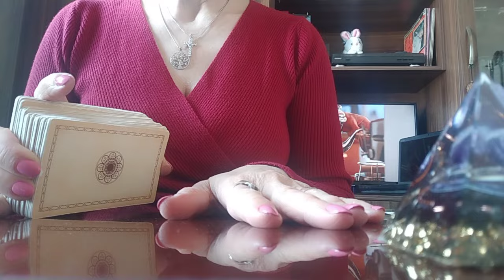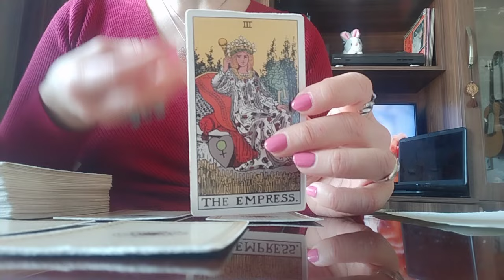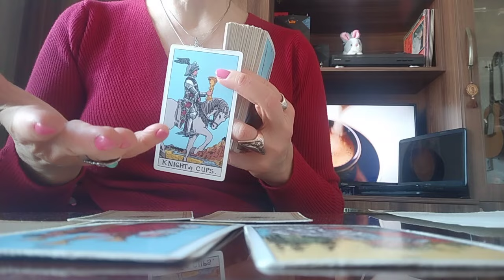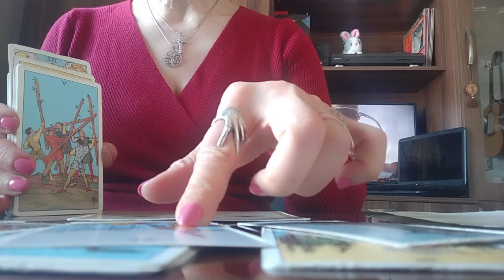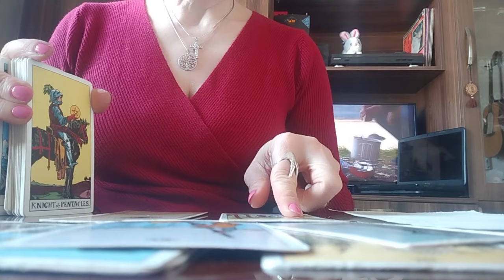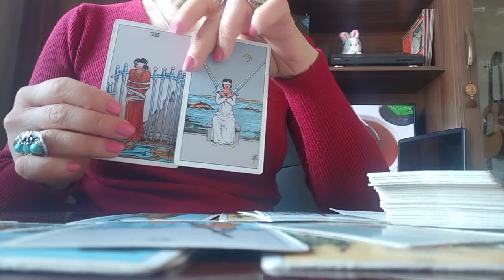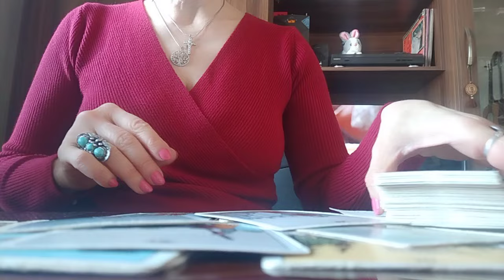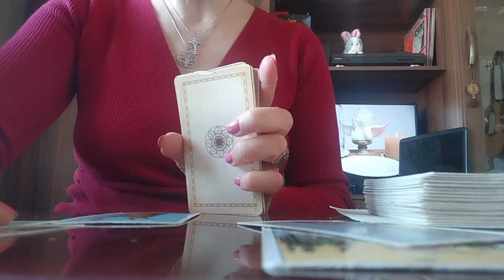როგორი ხართ მის თვალში? რას აპირებს ან თქვენ რას აპირებთ? მისი ნაბიჯები! თქვენი ნაბიჯი!✨🃏✨599577343